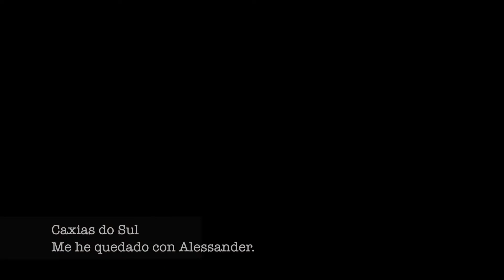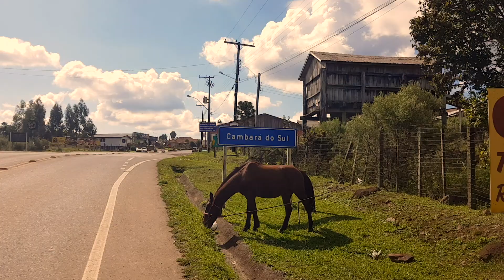Empiezo el viaje EN MOTO POR BRASIL - Ep#07 - Vuelta al Mundo en Moto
Empiezo el viaje en moto por Brasil, después de recoger la moto en Montevideo, proveniente de Sudáfrica. Este próximo año quiero dedicarselo a Sudamérica. Sé que va a ser una experiencia inolvidable y como el invierno empieza en Argentina y Chile, decido cambiar le plan y empezar por Brasil.

Actualmente estoy viajando por Sudamérica en moto, he cruzado Brasil en moto, las Guyanas y ahora bajo hacia Argentina y Chile tras viajes Bolivia, por la carretera panamericana.

Durante esta vuelta al mundo en moto, mediante los vlog de viaje, lograras viajar en moto por el mundo conmigo, sumergiendote en las culturas que visite, entrando en sus casas, compartiendo el día a día con las familias que me acogen, conociendo sus vidas, sus amistades, como se relacionan.

Además, podrás ver las rutas en moto, anecdotas de viaje que me van sucediendo con la moto y te daré consejos de viaje, para que a ti te resulte aun más fácil. Te contaré como lidiar con los timadores y buscavidas que me salen al paso y la multitud de sentimientos que se viven durante un viaje largo.

Podrás ver cuales son las carreteras peligrosas e incluso algunas carreteras infernales, si no tienes en cuenta el clima.

Chaqueta: Held

Pantalón: Held

Botas: Held

Guantes: Held

Casco: Schubert

GPS: Garmin 64S

EQUIPO DE GRABACIÓN Y EDICIÓN:

Camará Principal: Samsung S7

Segunda Cámara: Xiaomi Yi 4K

Tripodes: Gorilapod

No olvides ponerle el dedito arriba y compartirlo!